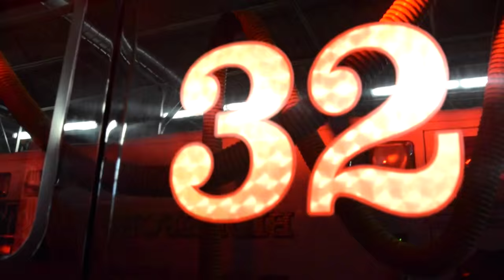Thanksgiving Special: Biddeford Maine Truck 32 Walk around!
A Thanksgiving special walk around video of Truck Company 32 in Biddeford, Maine! 11/25/15.